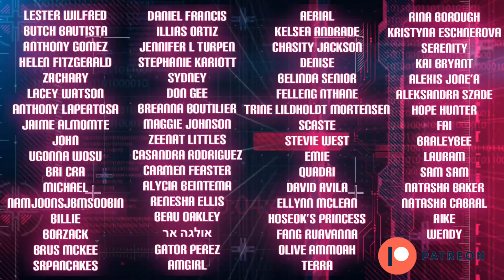The Kelly Clarkson Show - “Kellyoke” Vol. 40: Christmas Edition (Reaction) | Topher Reacts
Tis the season to SLAY ❄️🎄

Blessed (Kelly Clarkson) - 1:30
The Christmas Song (Thomas Rhett) - 6:45
Last Christmas (Kelly Clarkson) - 11:05
Merry Christmas Baby (Kelly Clarkson) - 17:10
Christmas Come Early (Kelly Clarkson) - 21:10